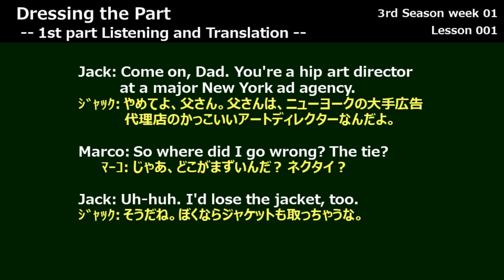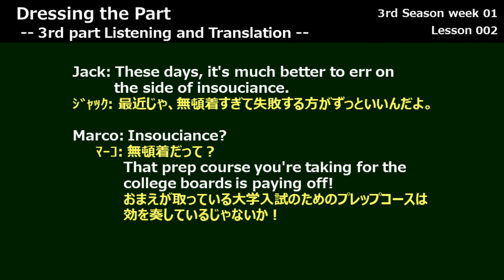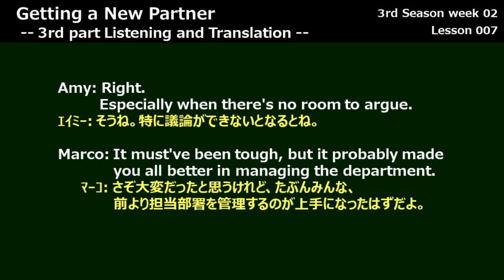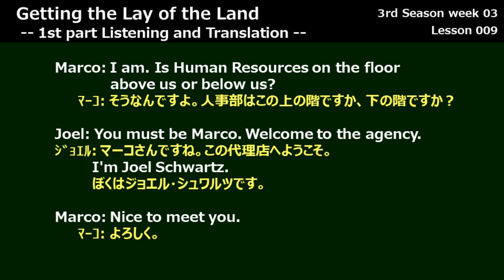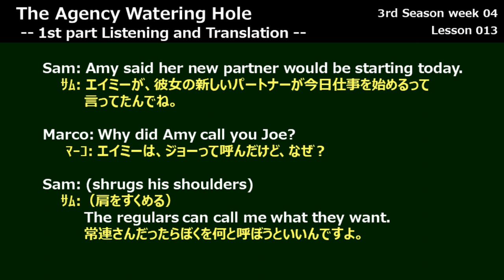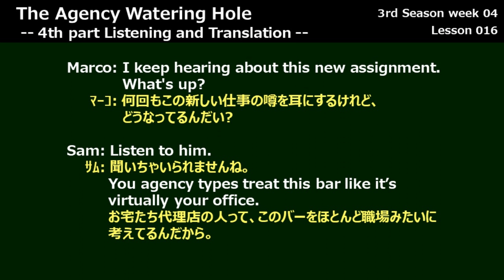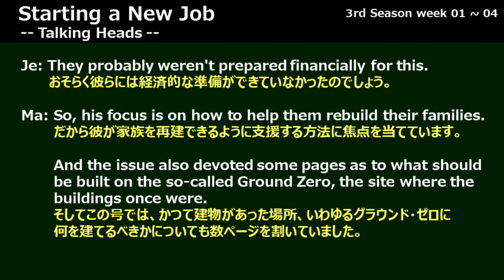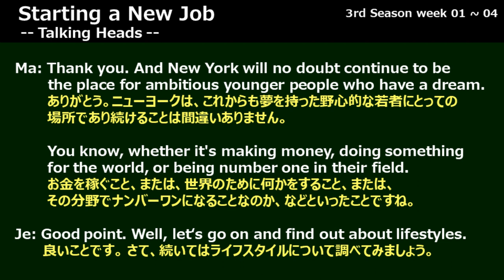ラジオ英会話 2000年4月 まとめ - Starting a New Job -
0:00 Opening
0:28 1st Week w-01 Dressing the Part
2:38 2nd Week  w-02 Getting a New Partner
4:54 3rd Week  w-03 Getting the Lay of the Land
7:13 4th Week  w-04 The Agency Watering Hole
9:12 Talk